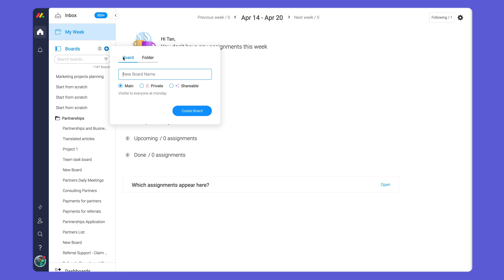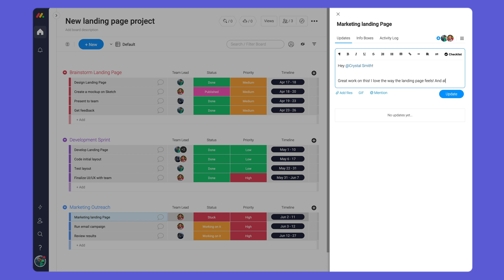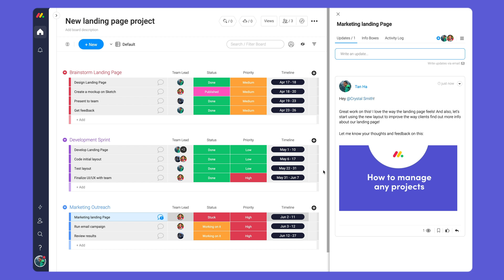How to manage any projects with monday.com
monday.com is a tool used by over 90,000 teams from over 200 verticals all around the world who wish to track, plan, organize and manage aspects of their work: their sales, projects, creative process, product planning, client management, R&D sprints, and more.